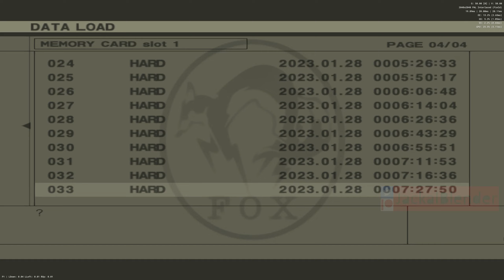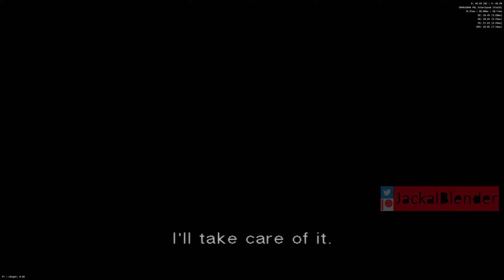MGS3 Subsistence - No alert run : The Sorrow - 1440P JackalBlender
My PC :

MSI RTX 2070 8 GB GDDR6 Armor OC
Silicon Power SSD M.2 PCIe NVMe 2 TB
Samsung SSD 860 EVO SATA3 1 TB
16 Go Ram DDR4

In this video, I go through the "No Alert Run" in Metal Gear Solid 3 Subsistence. This is "The Sorrow" boss fight. Walk all the way until you reach the corpse, then wake up with the revival pill in Snake's tooth.